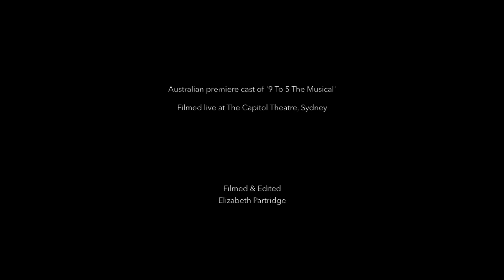9 to 5 (Australia) - '9 To 5', Marina Prior, Casey Donovan, Erin Clare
Marina Prior (Violet Newstead), Casey Donovan (Judy Bernly) and Erin Clare (Doralee Rhodes) perform the opening number, '9 To5' on the Capitol Theatre, Sydney stage. The Australian premiere cast of 9 TO 5 THE MUSICAL ⏰.

A sensation on the West End and inspired by the hit film, 9 TO 5 THE MUSICAL features an all-star Australian cast including Marina Prior as smart & sassy career woman Violet Newstead, Casey Donovan as newly separated new recruit Judy Bernly, Erin Clare as bright & beautiful country gal Doralee Rhodes, Eddie Perfect as the controlling boss Franklin Hart Jnr. and featuring Caroline O’Connor as busy-body Roz Keith.

With a sparkling score by Dolly Parton and a book by the iconic movie’s original screenwriter Patricia Resnick, 9 TO 5 is the quintessential feel-good show for the times. Full of mischief, laughter and affection, it’s gold carat fun!

9 TO 5 THE MUSICAL ⏰  Australian Tour
Sydney - The Capitol Theatre, from 16 February 2022
Brisbane - The Lyric Theatre, QPAC, from May 2022
Melbourne - State Theatre, Arts Theatre, from July 2022

____  CAST  ____
Violet Newstead – Marina Prior
Franklin Hart Jnr – Eddie Perfect
Judy Bernly – Casey Donovan
Doralee Rhodes – Erin Clare
Rob Keith – Caroline O-Connor

Ensemble
Lily Baulderstone – Ensemble
Ana Maria Belo – Margaret /Ensemble
Zoe Coppinger – Missy /Ensemble
Mia Dabkowski-Chandler – Kathy /Ensemble
Ben Gillespie – Ensemble
Emma Hawthorne – Dance Captain /Swing
James Haxby – Tinsworthy /Ensemble
Emma Johns – Maria /Ensemble
Jay Johns – Bob /Ensemble
Ethan Jones – Joe /Ensemble
Antonia Marr – Swing
Josh Mulheran – Dick /Ensemble
Tom New – Swing
Jake O’Brien – Swing
Mathew Prime – Dwayne /Ensemble
Jackson Reedman – Ensemlbe
Jordan Tomljenovic – Josh /Ensemble
Jessica Vellucci – Candy Striper /Ensemble

____  CREATIVES  ____
Music & Lyrics – Dolly Parton
Book – Patricia Resnick
Director – Jeff Calhoun

____  PRODUCERS  ____
Producer – John Frost AM
Producer – Suzanne Jones

Filmed & Edited - Elizabeth Partridge
A regular podcast, part entertainment and part interview, with guests from all areas of the Musical industry telling their stories, reminiscing about their careers and offering personal insight and philosophy behind their craft.